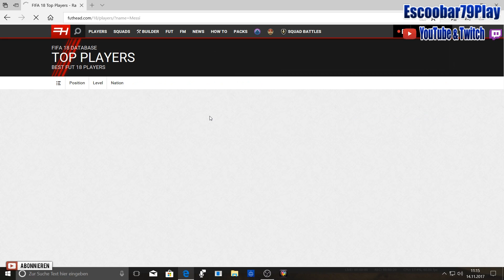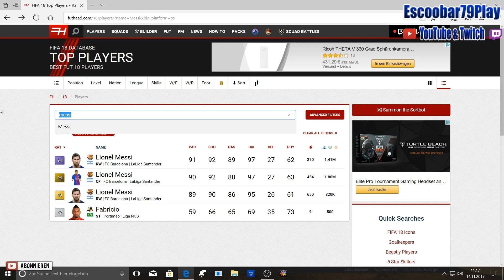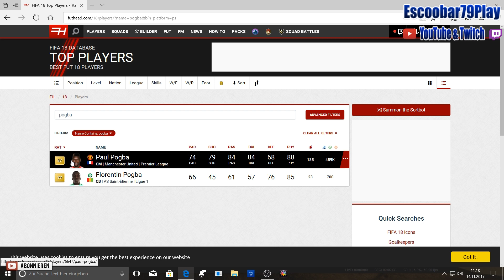FIFA18😱MARKT CRASH😱100K Gewinn pro SPIELER✅BLACK FRIDAY✅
damit ihr keine LiveStreams verpasst

In diesem Fifa18 Video gebe ich euch ein paar
Hilfreiche Tipps zum BLACK FRIDAY.
(Wann Kaufen ? und wann Verkauf ?)
(Wann mach ich am meisten Gewinn und wann Verlust ?)

Über FIFA 18:

Mit der Power von Frostbite verwischt EA SPORTS FIFA 18
die Trennlinie zwischen der virtuellen und der realen Welt
und erweckt die Spieler, die Teams und die emotionsgeladene Atmosphäre des Fußballs zum Leben.
Bewegen Sie sich mit der Real Player Motion Technology,
um Dramatische Momente zu erleben, in denen sich
die Packende Atmosphäre der echten Fußballwelt widerspiegelt. Und gehen Sie auf eine weltweite Reise mit einer Reihe
an Stars und Topspielern in The Journey: Hunter Returns.
In FIFA Ultimate Team halten mit FUT ICONS Stars
wie Ronaldo und andere Fußballlegenden Einzug in FIFA 18.

Lasst doch gerne ein Like da
wenn dir das Video gefallen hat.
Kommentare sind erwünscht und
Verbesserungs Vorschläge ebenfalls,